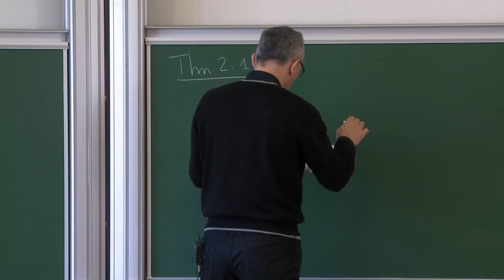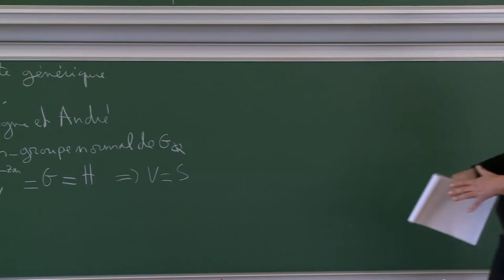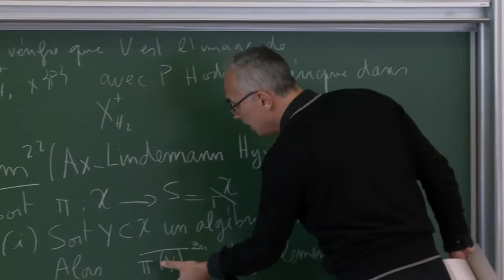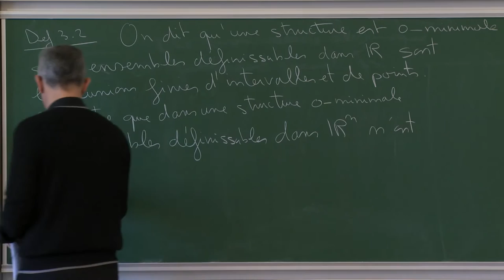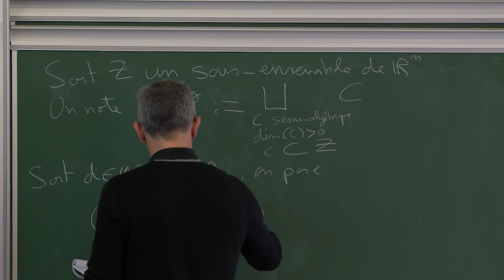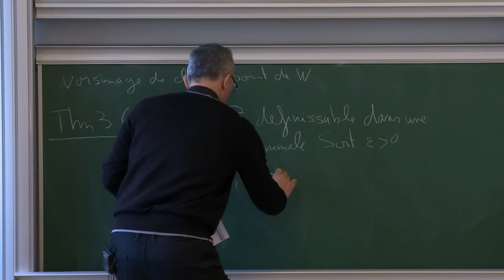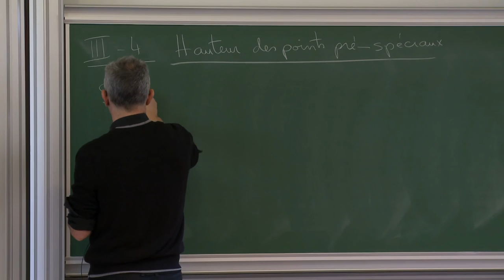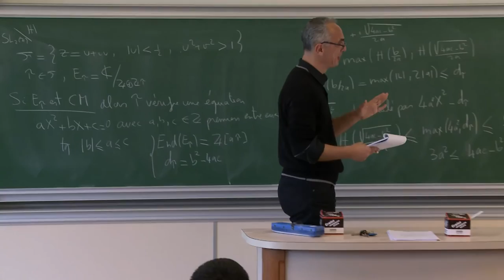Emmanuel Ullmo - 2/4 La conjecture d’André-Oort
Les variétés de Shimura sont des objets centraux de la géométrie arithmétique. Du point de vue de la géométrie analytique complexe elles apparaissent comme des quotients d'espaces symétriques hermitiens par des réseaux arithmétiques. L'exemple clef est l'espace de modules Ag des variétés abéliennes principalement polarisées de dimension g qui est une généralisation de la courbe modulaire. Les variétés de Shimura sont munis d'un ensemble très riche de points spéciaux et de sous-variétés spéciales de dimension positive qui s'interprètent soit comme sous-espaces localement symétriques hermitiens, soit comme le lieu de l'espace de modules paramétrant des objets ayant des symétries supplémentaires soit du point de vue de la géométrie Riemannienne comme les sous-variétés totalement géodésiques. Nous développerons systématiquement dans le cours l'idée que les sous-variétés spéciales sont aussi les variétés "bi-algébriques" dont l'image inverse dans le revêtement universel est algébrique en un sens que l'on précisera. Pour les points spéciaux il s'agit d'une généralisation du fait classique concernant la courbe modulaire que si z dans le demi plan de Poincaré à la propriété que z et j(z) sont algébriques alors z est quadratique imaginaire.

Une conséquence simple des définitions est que les points spéciaux sont denses dans les sous-variétés spéciales. Yves André (1989) motivé par des questions de transcendance et Frans Oort (1995) intéressé par des propriétés du lieu jacobien dans Ag ont conjecturé que cette propriété caractérisait les sous-variétés spéciales. La conjecture d'André-Oort est aussi un analogue hyperbolique de la conjecture de Manin-Mumford pour les variétés abéliennes démontrée par Raynaud.

Une intense activité autour de la conjecture a eu lieu depuis lors. Une première série de travaux initiée par Edixhoven a abouti à une preuve de la conjecture sous l'hypothèse de Riemann généralisée par Klingler, Yafaev et moi-même. Plus récemment une méthode initiée par Pila et Zannier mélangeant des idées d'o-minimalité, de transcendance fonctionnelle et de théorie de Galois ont abouti, grâce aux efforts de nombreux auteurs, à une preuve inconditionnelle de la conjecture d'André-Oort pour Ag . Le cours fera le point sur les différents ingrédients qui interviennent dans cette preuve.